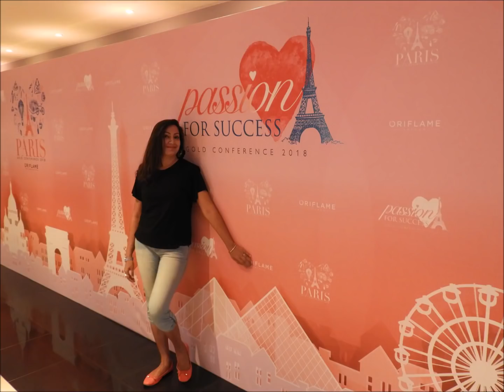Trending Paris Trip;FREE - Thanks to Oriflame; FREE Trip; Join Oriflame; Team Transformers;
Luxury travel is what we get in Oriflame, we spent a week in Paris- capital of France and visited almost everywhere in Paris, Eiffel Tower till the top floor, Louvre Museum where Monalisa painting is, 7 courses fine dine on River Seine cruise, Gala Dinner at one of the world's oldest Cabaret Lido de Paris and full of adventure and fun in Disney World.

Join our fast-growing team, work digitally from home and be part of these fantastic free trips,

Looking for serious people who want to start their own business without any investment:

To join our team in Oriflame click on the below link or copy-paste on your browser's address bar & enter

Best Wishes Vivek & Manisha Mishra Sapphire Director Fastest Growing Leader #3 - Oriflame India 2016-17